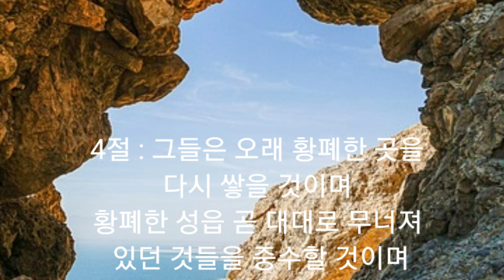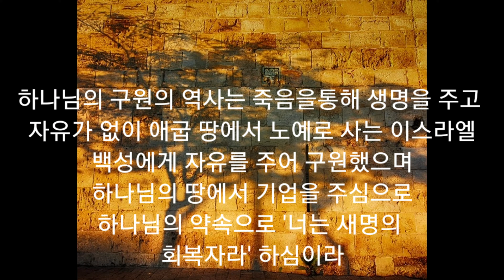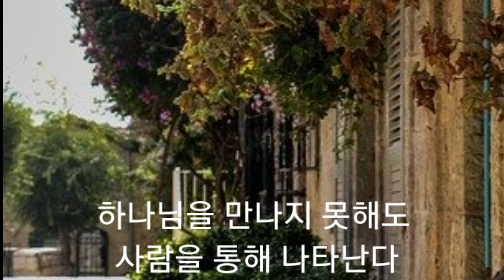흑장미-너는 생명의 회복자라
사 61-7, 롯 4:13-17, 레 24-26장을 통해 내년 오십 년째 해는 하나님의 땅에서 하나님의 구원의 약속대로 생명, 자유, 땅을 주심으로 '너희가 내 규례와 계명을 준행하면 철따라 비를 주리니 땅은 그 산물을 내고 밭의 나무는 열매를 맺으리라'